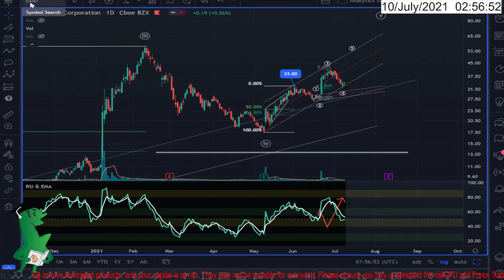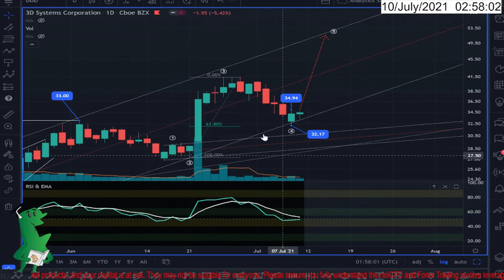3D Systems Corporation, $DDD , one more wave up